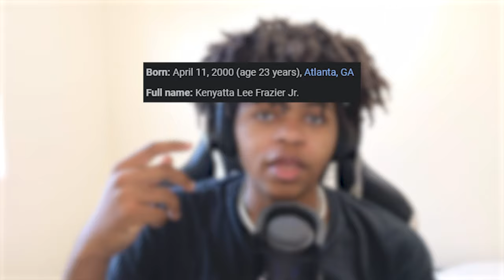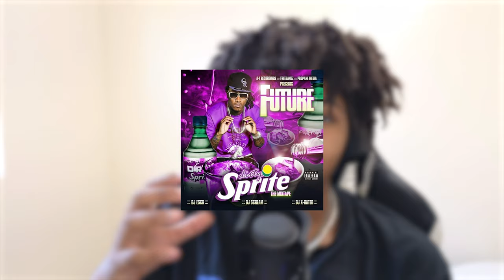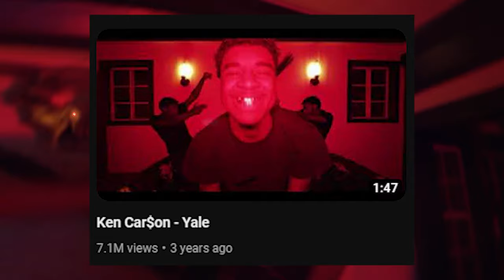The Entire History Of Ken Carson (Documentary)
in this documentary we talk about the entire history of ken carson. from project x days back in 2021 to the new a great chaos era. the opium head honcho has risen to the top of the rap game as one of the most promising acts in the new generation. from being friends with playboi carti to being in future and metro boomin's new music video. we can only guess what's next for ken carson and his career and he doesn't seem to be slowing down any time soon.